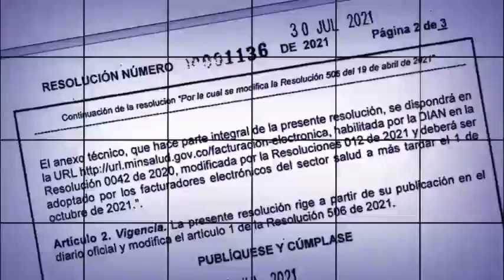Rsolución 1136 Ultimo plazo Facturación electrónica Sector Salud.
Ultima hora.
La resolución número 1136 del 30 de Julio de 2021, modifica la fecha para inicio de la implementación del anexo técnico para los campos adicionales en la facturación electrónica del Sector Salud (Resolución 506 de 2021); resolviendo como fecha de inicio para la implementación el 1 de Octubre de 2021. Es el último plazo para la actualización; algunos proveedores definitivamente no cumplirán con este requerimiento que el Estado hace a sus clientes.
Xoma ofrece a todos ellos la solución integral con todos los beneficios integrados y la actualización en administración de negocios en el sector salud.
Daniel Hernández Báez
Presidente

Juan Fernando Bazzani R.

XOMA
La solución en salud que vive... y deja vivir.